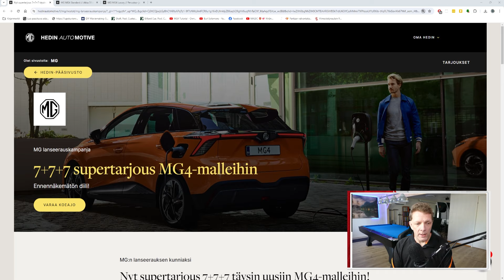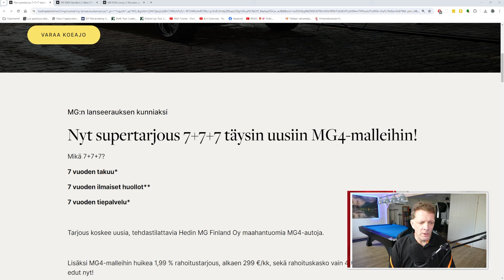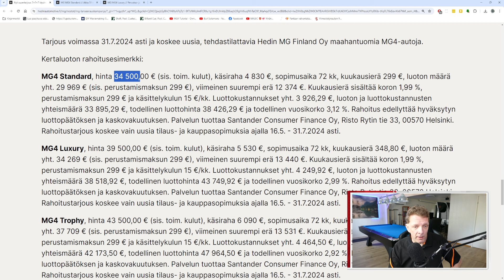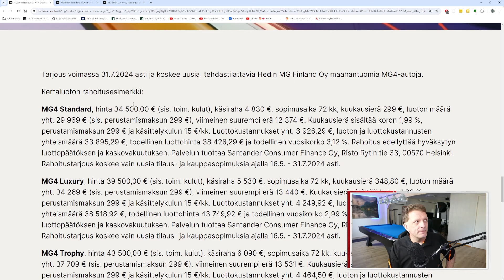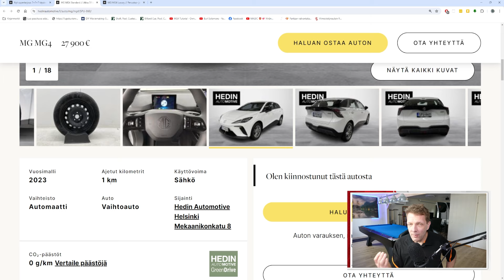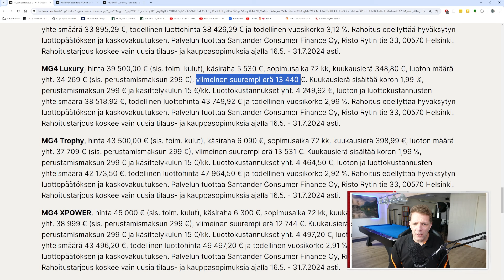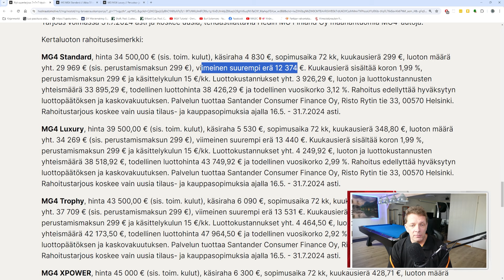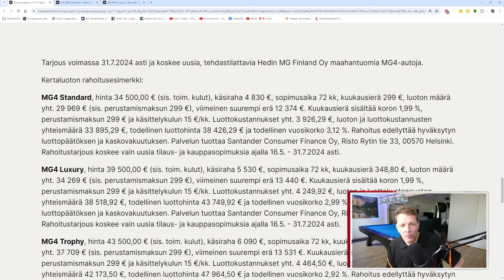Täällä myhäilee tyytyväinen sähköauton omistaja, mutta ei vielä hypi kattoon